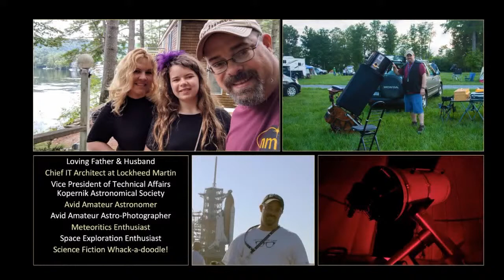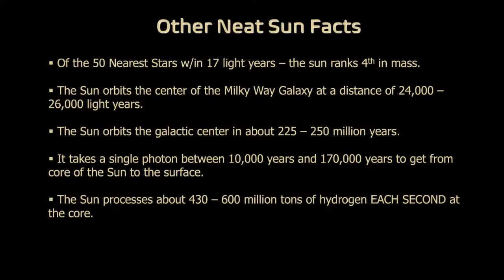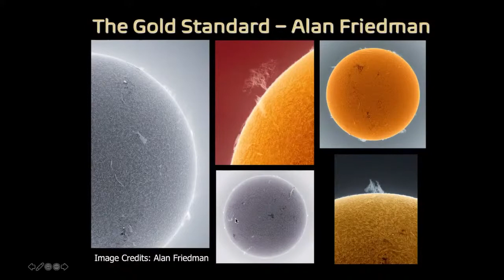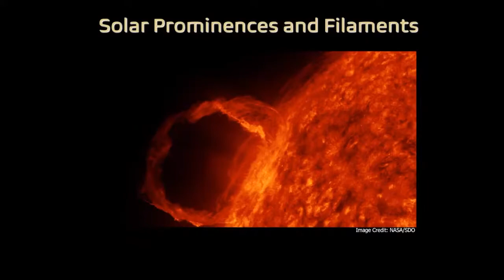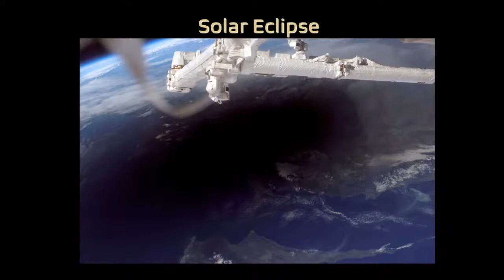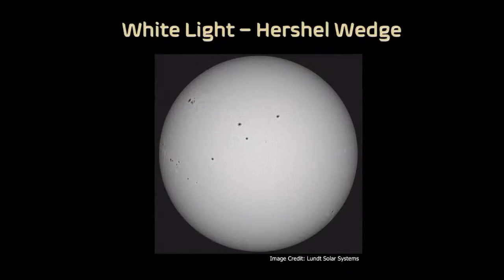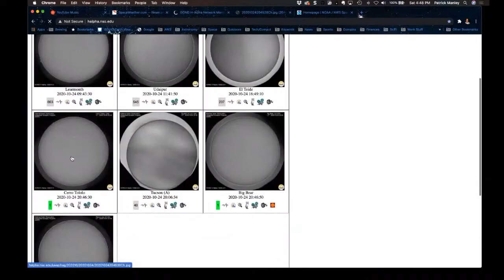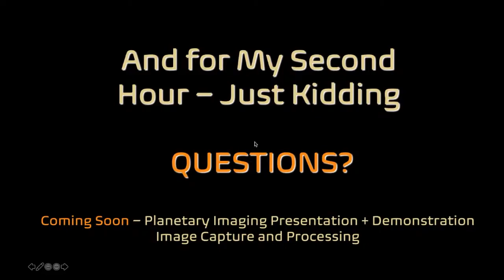The Sun and Solar Observing – AstroFest 2020 – Patrick Manley, Kopernik Astronomical Society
Although we think of astronomy as looking at stars at night, Patrick Manley of the Kopernik Astronomical Society will discuss observing (safely) our closest star, the one we see during the day.